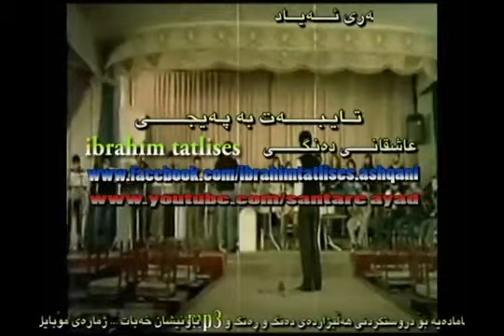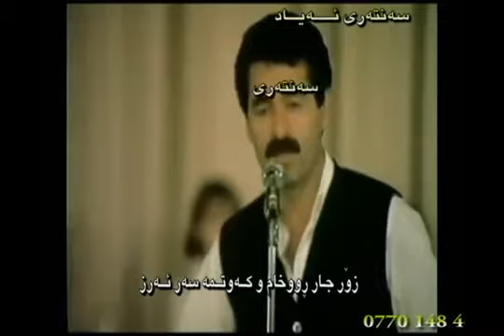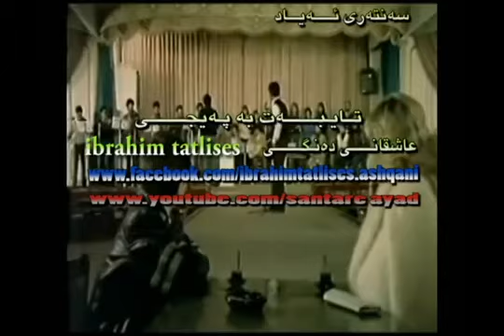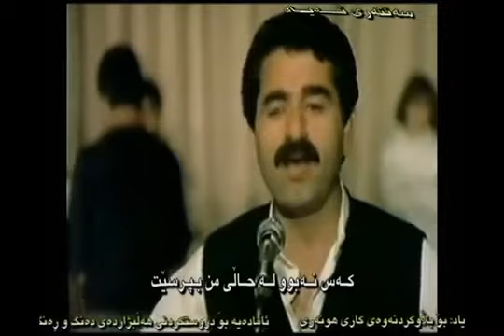خۆشترين گۆرانی ئيبراهيم تاتڵيساس ماندووم Ibrahim Tatlisas mandum😭